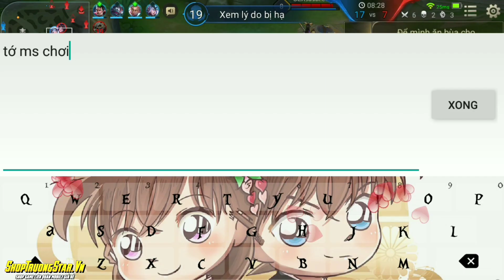LIÊN QUÂN : Team Bạn Phải Xách Dép Bỏ Chạy Khi Hayate Lên Full Nanh Fenrir - Phi Tiêu Như Hack